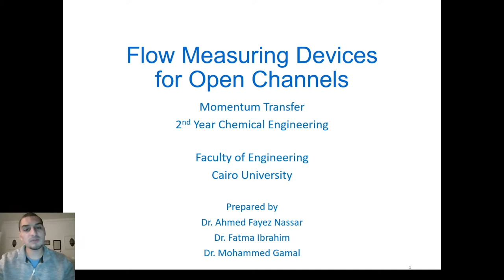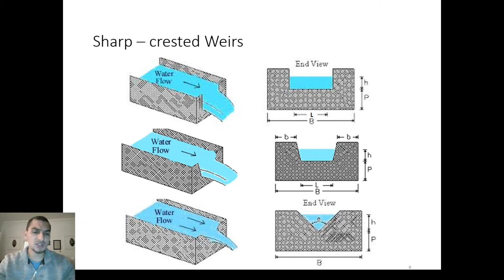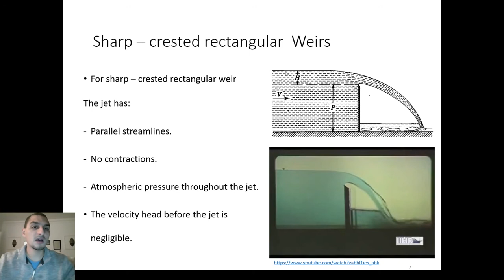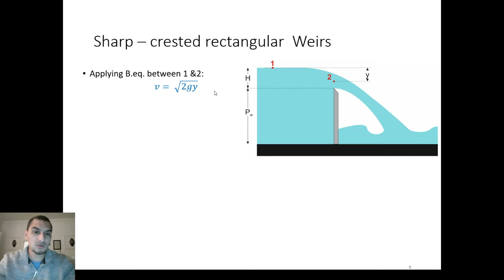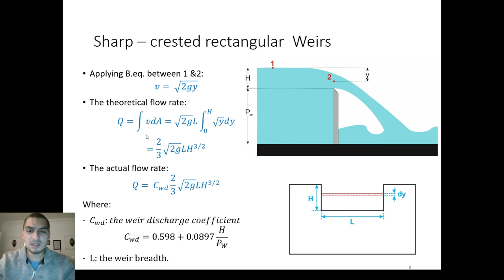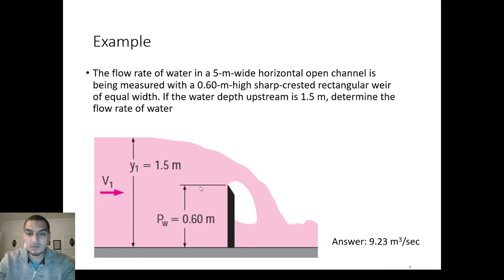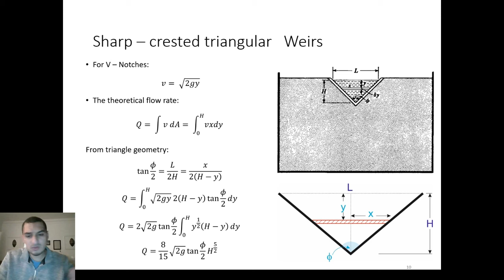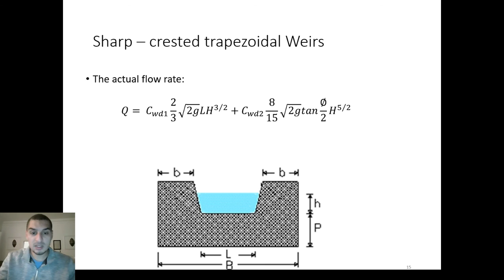CHE203B - Part II - 18 Flow measurement in open channels - Weirs